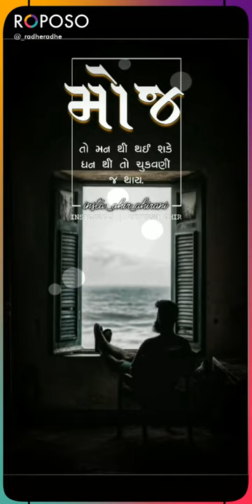NEW🤞 WHATSAPP STATUS ♥️🎻//MAN KARE MOJ😎 AEMA TAMARU SHU JAY CHHE //😋😇 MOJ STATUS//